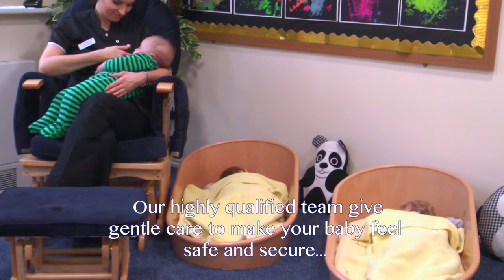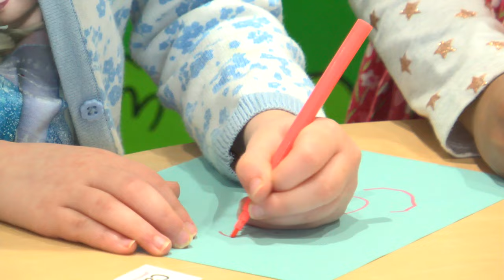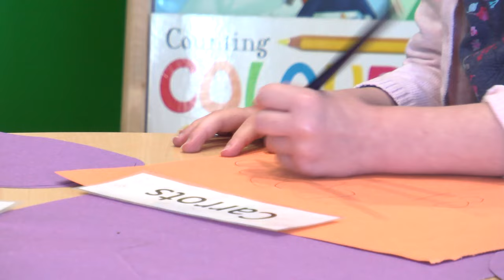Hopscotch Children's Nurseries - Hove Station Nursery